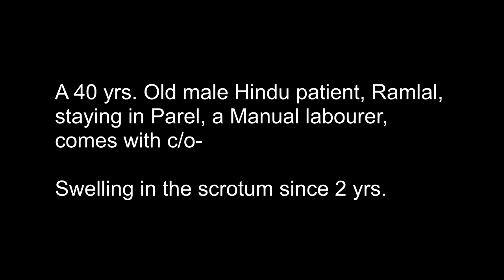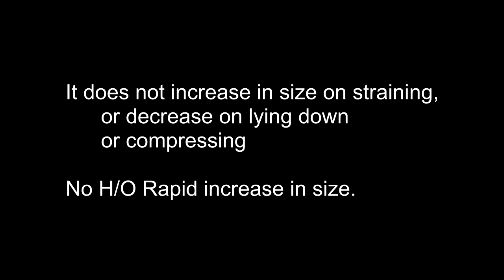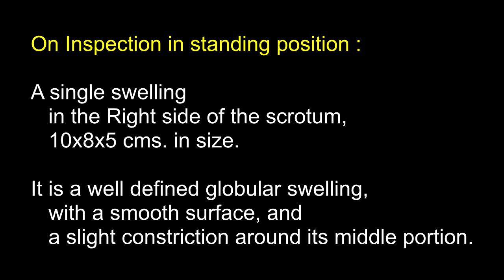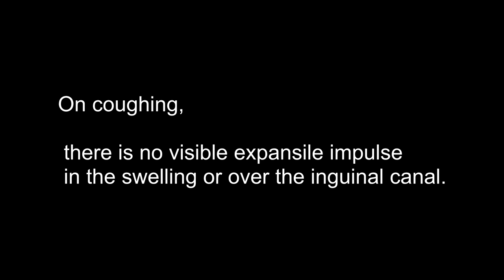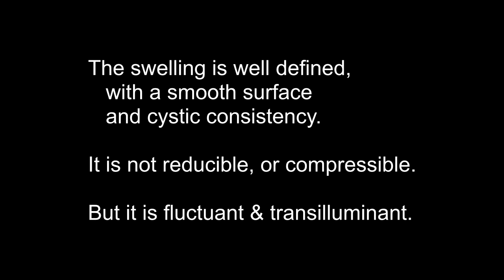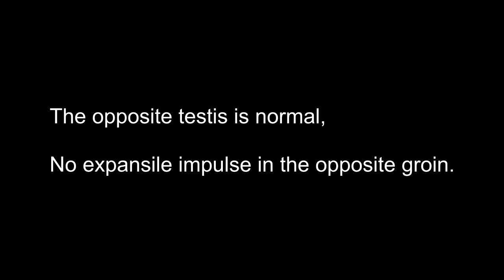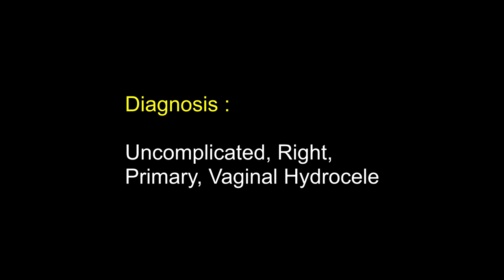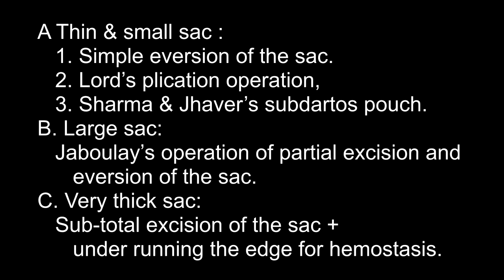1 Hydrocele - SURGERY AUDIO case presentation for Final MBBS by Dr Ghanashyam Vaidya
Popular original  - "Cassette-Clinics" Audio,  since 1981
Revised and updated.
The ideal case presentations in Surgery, as a dialogue between a student and his professor.
Learn to talk fluently in examination hall.
Written and recorded by Dr Ghanashyam Vaidya